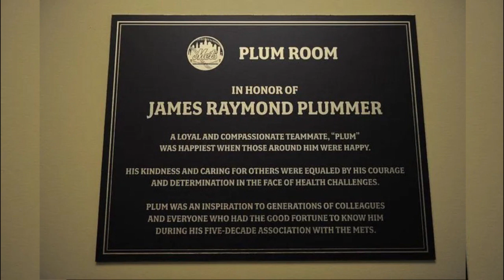Hall of Fame inductions, Earth Day, Derby Day, & More in Marion, Virginia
Ken Heath with the Town of Marion, stopped by today to get us ready for so may fun and exciting events taking place in "America's Coolest Hometown"! Check out the video to find out more about everything coming up in Marion!